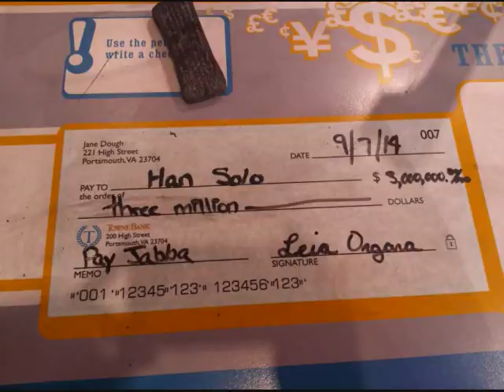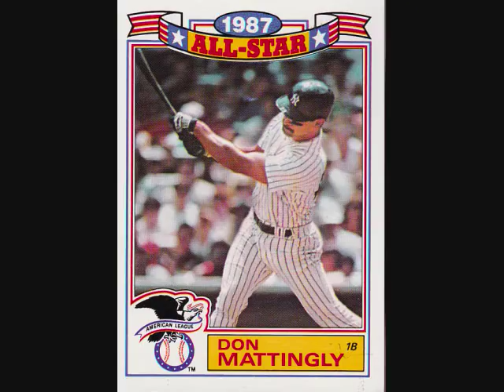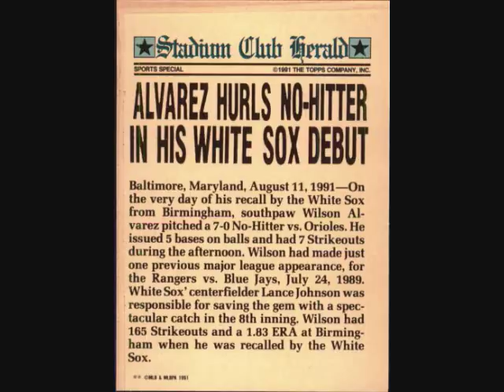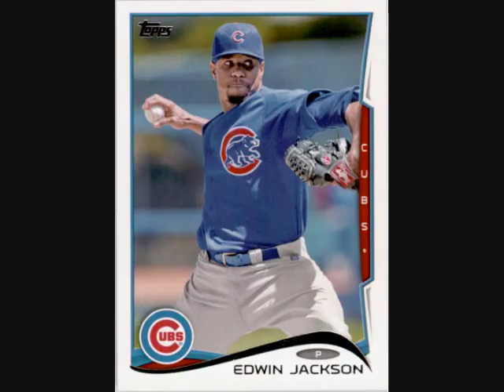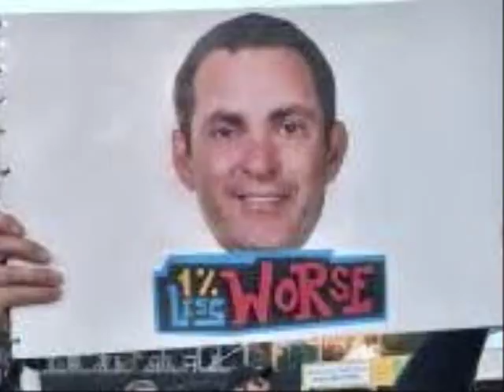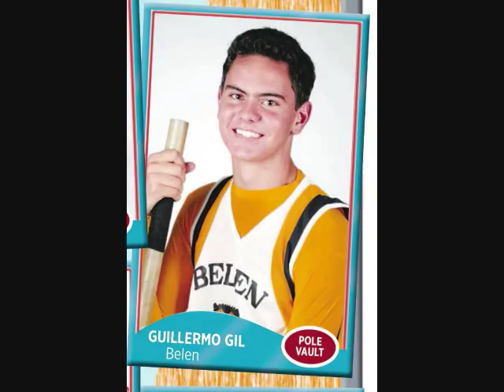LeBatard: Billy Rips Don Mattingly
Guillermo "Billy" Gil is enraged that he missed almost seeing a no-hitter. And he is determined to teach all willing to hear that Don Mattingly isn't a good manager. © Disney/ESPN April 19, 2017.